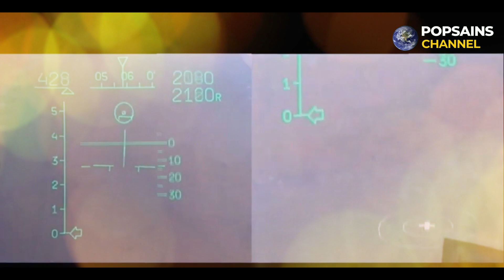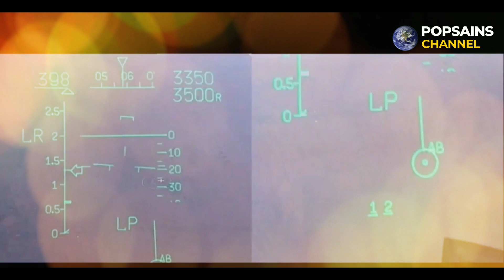Indonesia Ekspor 500 Unit Bom Latih untuk Militer Vietnam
Pengiriman 500 unit bom latih ke militer Vietnam oleh PT Sari Bahari menandai langkah penting dalam industri pertahanan Indonesia. Ini menunjukkan kemampuan perusahaan swasta dalam memproduksi dan mengekspor produk pertahanan berkualitas ke pasar internasional.

Bom latih seperti P-100 Practice memiliki peran penting dalam melatih personel militer dalam penggunaan dan penanganan amunisi, khususnya untuk pesawat tempur. Keberhasilan PT Sari Bahari dalam ekspor ini merupakan dorongan positif bagi industri pertahanan dalam negeri.

Pernyataan Dirut PT Sari Bahari mengenai ambisi untuk mengembangkan smart bomb menunjukkan komitmen perusahaan untuk terus berinovasi dan meningkatkan kemampuan produknya. Pengembangan teknologi amunisi yang lebih canggih akan memberikan keunggulan yang lebih besar dalam pertahanan nasional serta meningkatkan daya saing Indonesia di pasar global.

Perlu diapresiasi bahwa Indonesia, melalui perusahaan seperti PT Sari Bahari, tidak hanya mampu memenuhi kebutuhan dalam negeri tetapi juga mampu bersaing dan berkontribusi dalam pasar internasional dalam industri pertahanan. Hal ini juga menunjukkan potensi bagi Indonesia untuk terus berkembang dalam sektor pertahanan dengan inovasi dan teknologi yang lebih canggih di masa depan.

Jika memiliki kritik, saran dan ide untuk perkembangan channel kami di masa depan.
Terima kasih !!